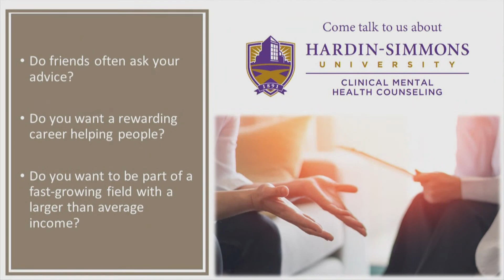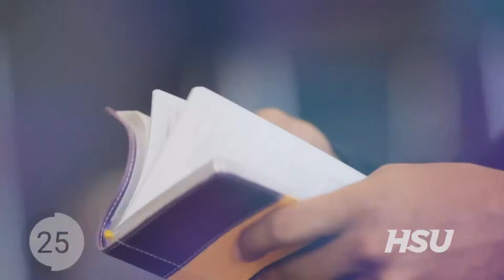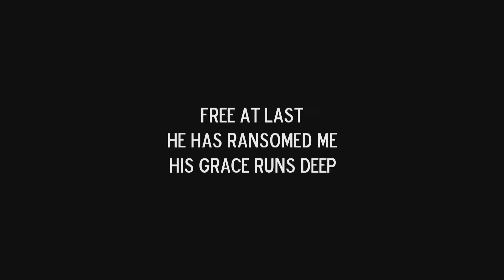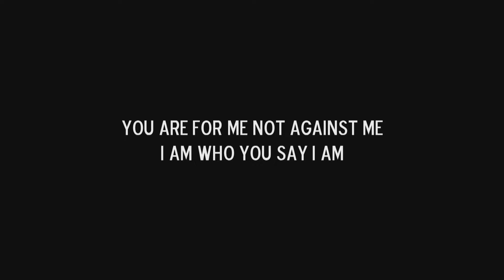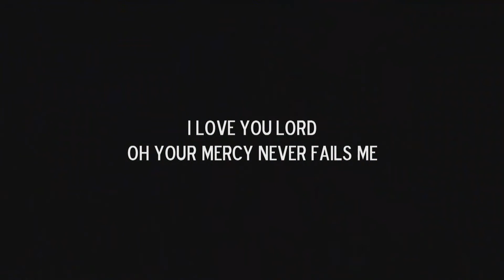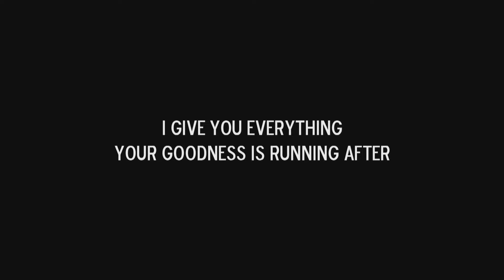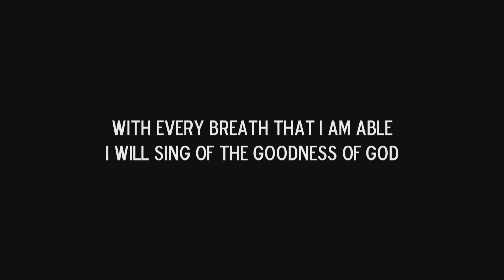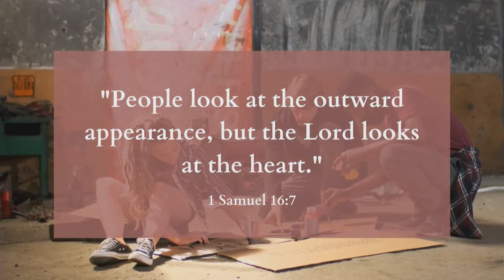Cornerstone Lecture Series #1 9.14.21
Join us for our Cornerstone Lecture Series here at Hardin-Simmons University to listen to Oza Jones!